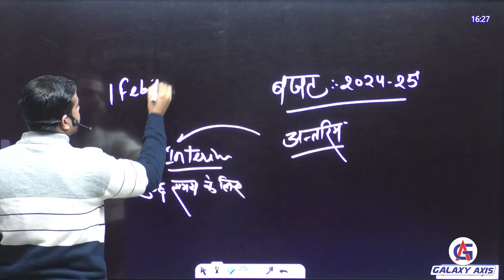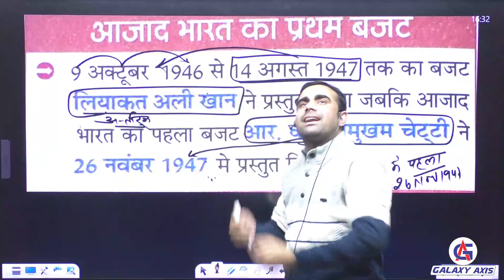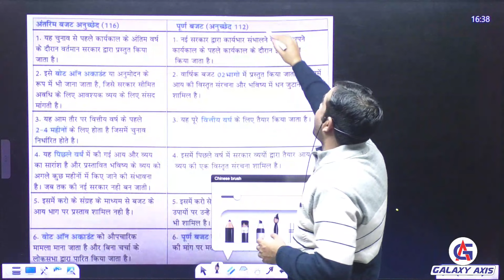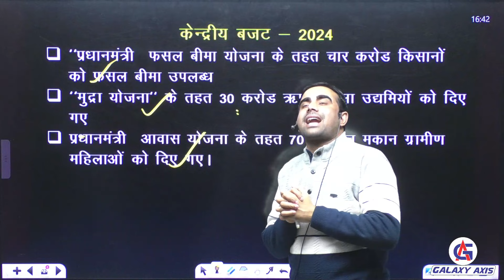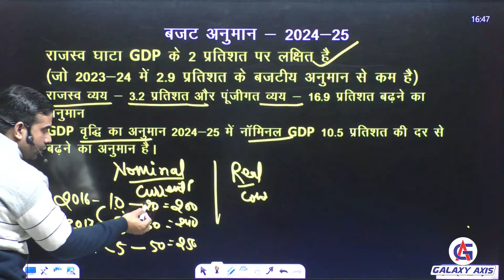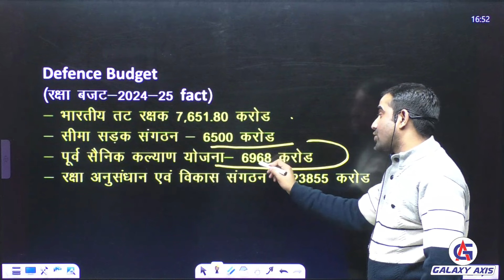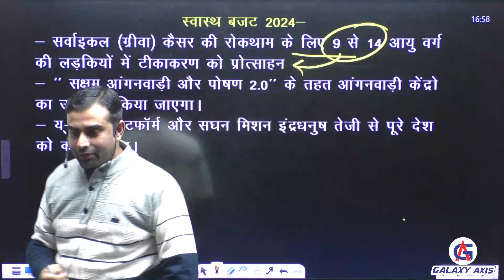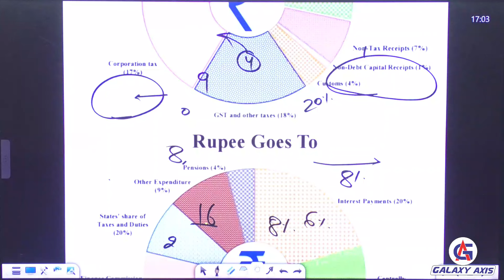Union Budget 2024 | Complete Analysis | Interim Budget 2024 | Important Facts Pandey Sir Galaxy Axis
Union Budget 2024 || Complete Analysis || Interim Budget 2024 || Important Facts By Pandey Sir ||Galaxy Axis  |

Complete Analysis || Interim Budget 2024 | GK/GS by Pandey sir Galaxy Axis  |   | UP POLICE CONSTABLE New Vacancy 2023-24 | SUP POLICE CONSTABLE GK/GS Important Questions 2023 | UP POLICE CONSTABLE GS Previous Year Questions